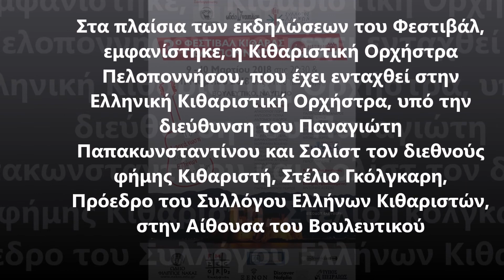Forest Games live - Ναύπλιο-Βουλευτικό - 3ο Φεστιβάλ Κιθάρας Πελοποννήσου-Γιώργος Παπαδόπουλος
Forest Games live
Ναύπλιο-Βουλευτικό
3ο Φεστιβάλ Κιθάρας Πελοποννήσου
Γιώργος Παπαδόπουλος:κιθάρα-σύνθεση